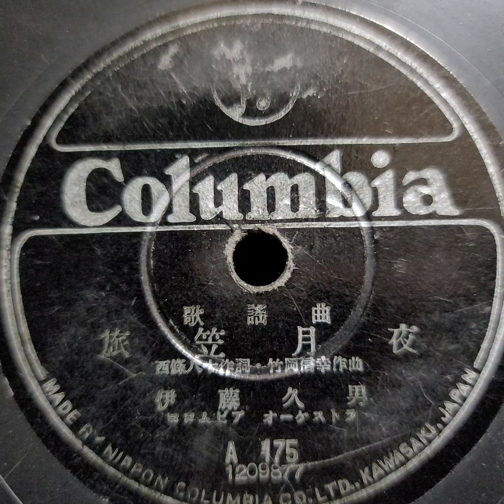伊藤 久男 ♪旅笠月夜♪ 1947年 78rpm record. Columbia Model No G ｰ 241 phonograph